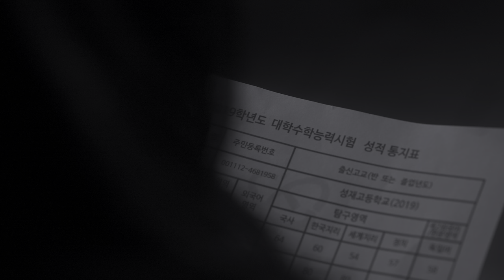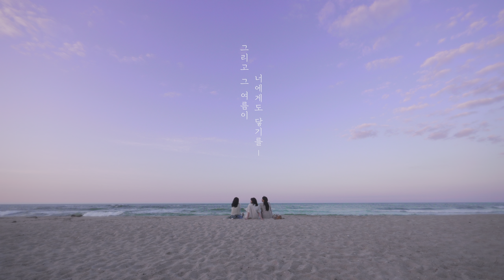Day2 주제영상 "그 해 여름" | 2022 CCC 여름수련회 | Loving GOD, Loving myself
2022 CCC 여름수련회 | Loving GOD, Loving myself

Day2 주제영상 "그 해 여름"

성적이 인생의 전부였던 혜윤이 예슬의 기도를 통해
하나님을 만나 삶의 가치가 바뀐 이야기.

혜윤, 예슬, 하린 세 친구의 에피소드를 통해
우리에게 찾아오셔서 우리를 만나주신
하나님(영접)에 대해 그렸다.

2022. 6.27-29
애터미 오롯 비전홀 및 각 지구별 수련회 장소